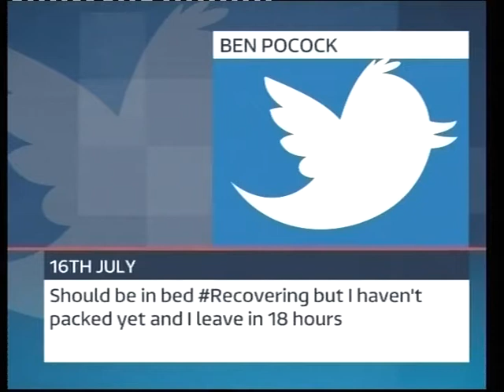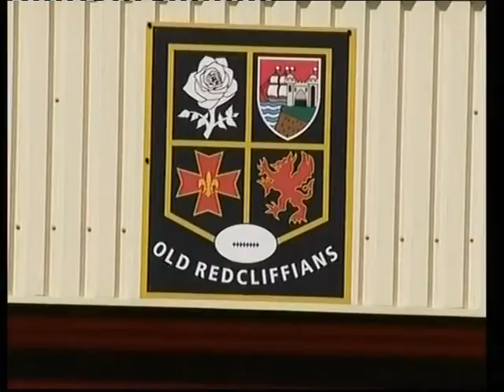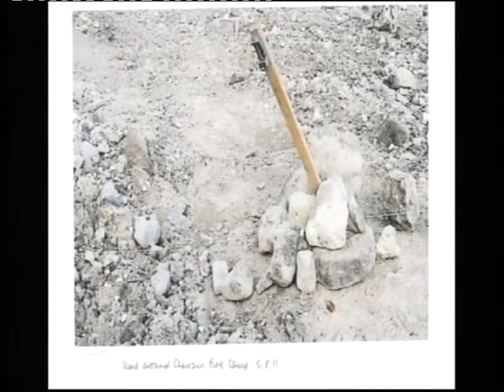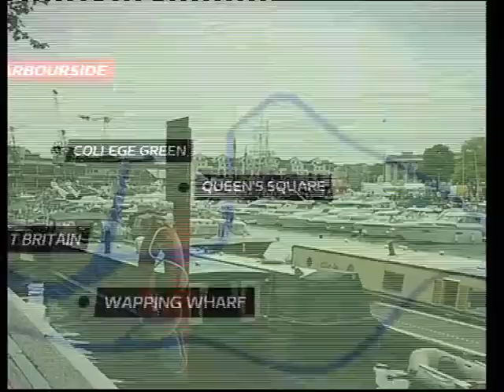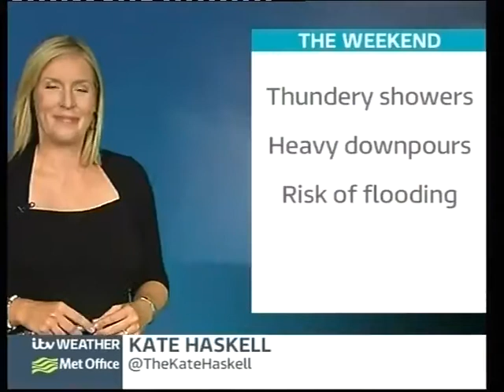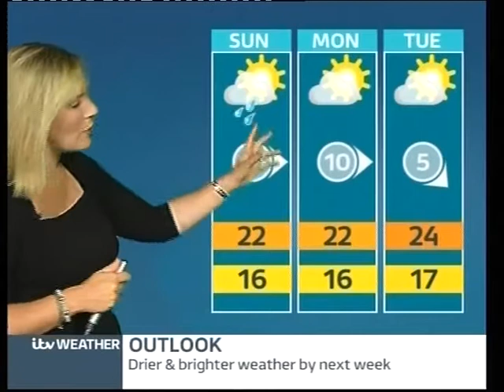ITV News West Country late bulletin - Laura Makin-Isherwood (Friday 18th July 2014)